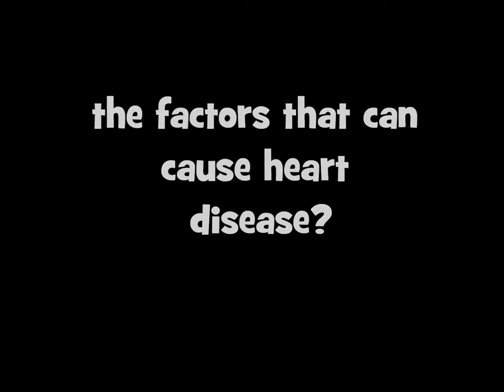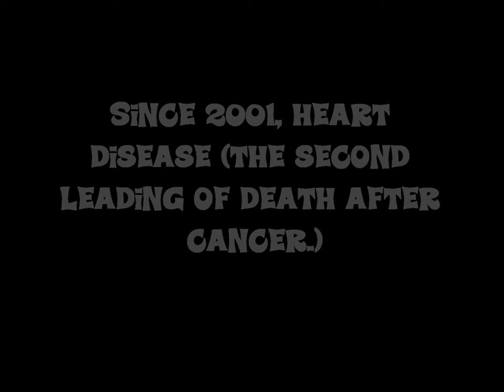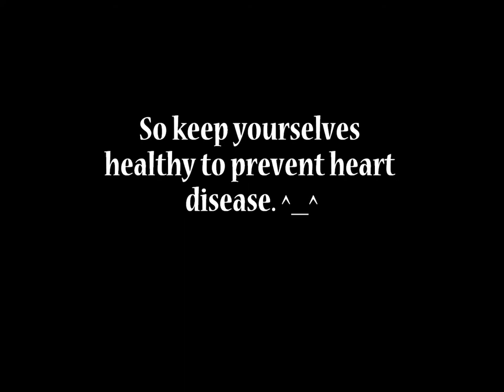Causes of Heart Disease in Brunei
A video project by the students of 10 Awesome 2012, Sekolah Menengah Awang Semaun, for their English Language lesson focussed on speaking and listening as well as research skill.